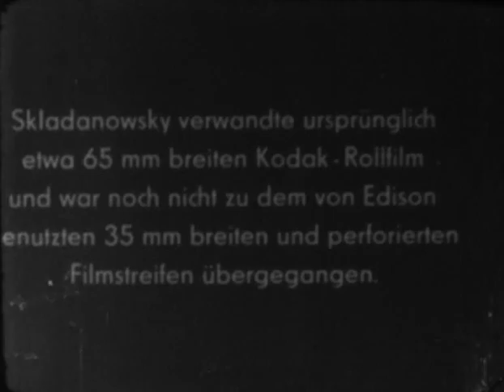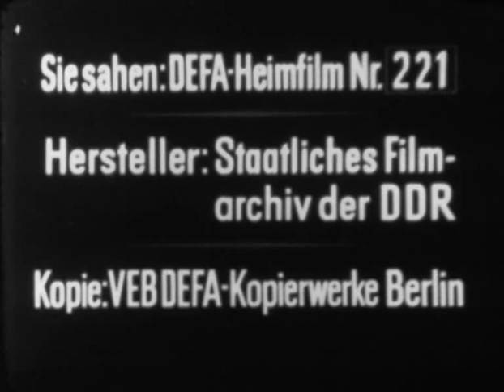Die ersten Filme der Welt - DEFA-Heimfilm Nr. 221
"Dieser Streifen gibt einen Einblick in die früheste Periode des Films, die gekennzeichnet ist durch die Erfindung brauchbarer Kameras und Projektoren.
Max Skladanowski mit seinem Doppelprojektor 'Bioskop'.
Max Skladanowski:
Mr. Delaware und das boxende Känguruh
Italienischer Bauerntanz
George Mèliés:
Unerwartetes Feuerwerk
Der Magier
1001 Nacht
Die Halluzinationen des Barons Münchhausen"

So ist es auf der Rückseite der Filmdose dieses DEFA-Heimfilms zu lesen, einschließlich der falsch geschriebenen Namen der beiden Filmpioniere Skladanowsky und Méliès. Die meisten der gezeigten Filme sind übrigens inzwischen bei YouTube in sehr viel besserer Qualität zu finden. Nur die Aufnahmen mit Max Skladanowsky ganz am Anfang sowie der Méliès-Film "Unerwartetes Feuerwerk" scheinen hier (noch) Unikate zu sein.